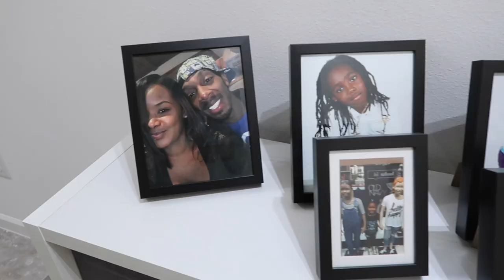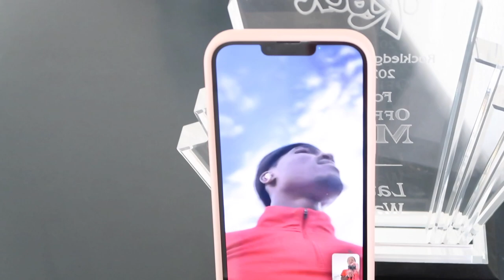No Candy Having MF'ERS | Black Family Vlogs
🚨🚨🚨Xplosive Mobile Gaming🚨🚨🚨

Looking To Have A Great Party, 💥💥Xplosive Mobile Gaming💥💥 Is At Your Service. We’ll Pull Up To Your Doorstep And Have A Blast With All The Latest Games & Systems Such As PlayStation 4s, PlayStations 5, Xbox Series X And 2 Nintendo Switch.

SPECIALIZE IN⤵️

*Birthday Parties 🎂
*Baby Showers🤰🏽
*Sporting Events
*Special Occasions
And More….

(Vatus) Instagram: lokeyforreal
(Shan) Instagram: lashanawatkins
(LJ) Instagram: liljaywat

🚨 LJ’s Amazon COLLEGE 👨🏾‍🎓Wishlist LINK⬇️⬇️⬇️🚨